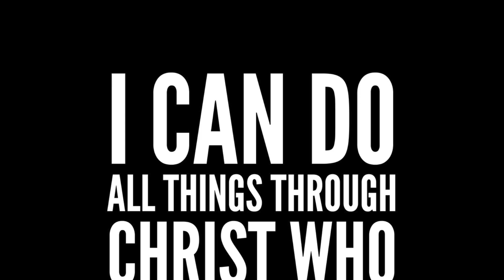UNBOXING THE APPLE MASK VIDEO REACTION!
I hope you guys enjoyed watching my videos just a reaction video to the apple mask If you enjoyed watching this video leave a like and subscribe for more saucy videos!
▶️ SOCIAL MEDIA make sure to FOLLOW for a shout out